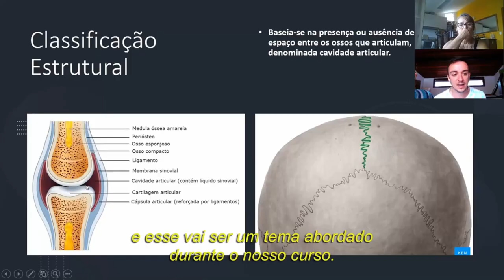Aula de Hatha Yoga Completa * Retrospectiva 2021 * Aula 06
- Curso de Formação de Instrutores de Yoga Certificado com o professor Afonso:
- Apoie e Seja Membro do Canal: (aula ao vivo e grupo de estudos todos os meses): Por 14,99
Gostou do meu canal? Não se esqueça de se inscrever e clicar no sininho para receber todos os nossos vídeos gratuitamente!

Namastê!